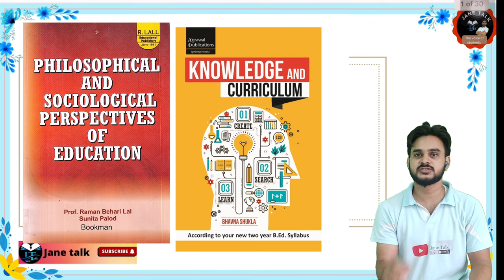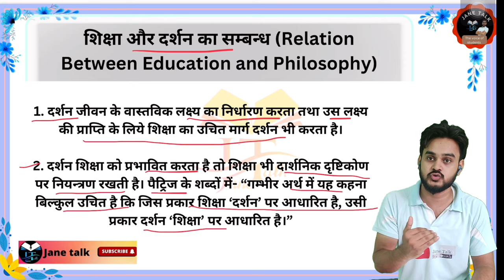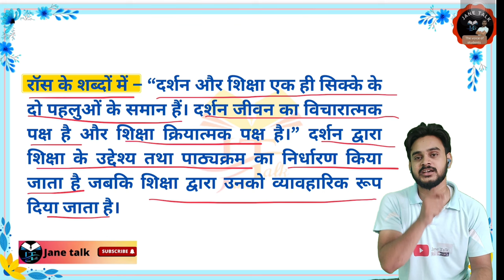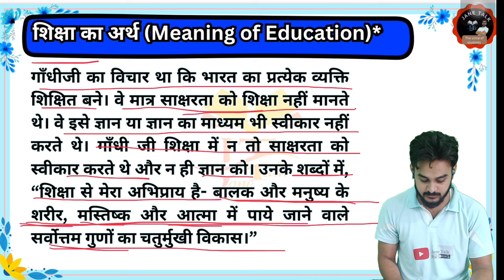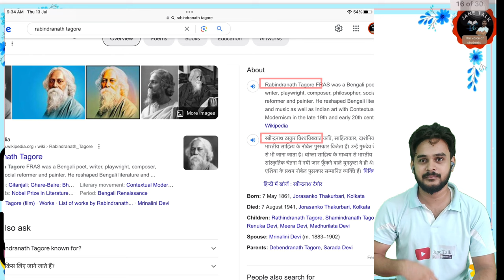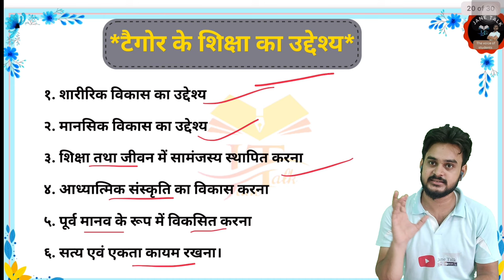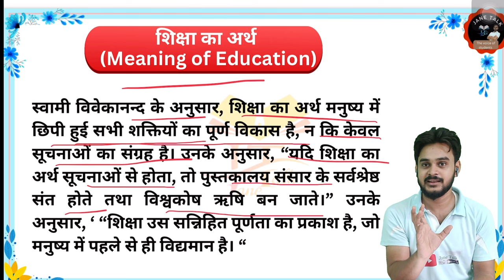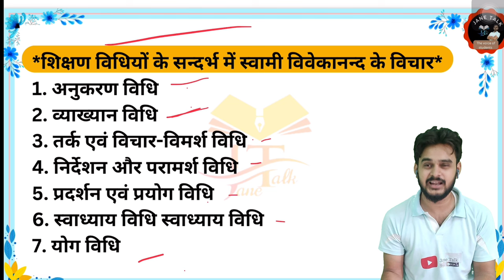Knowledge and curriculum marathon class -3 ज्ञान एवं पाठ्यक्रम मैराथन क्लास -3 by jane talk